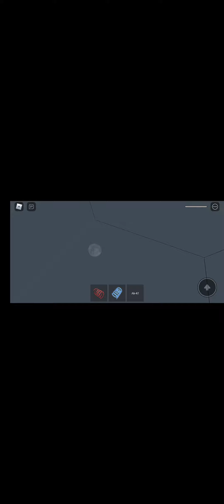August 25, 2022